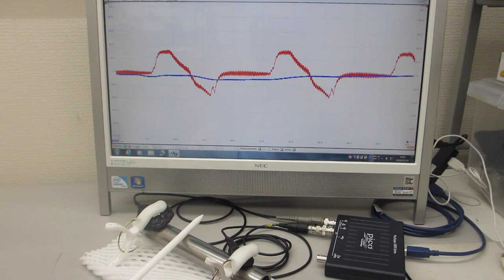超音波発振による、表面検査実験（超音波システム研究所）